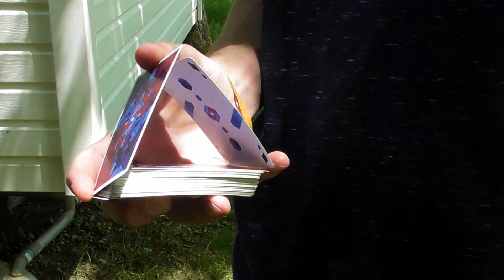Mindsight - cardistry performance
some new stuff